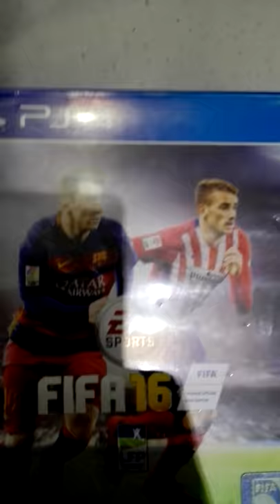Présentation chaîne YouTube.